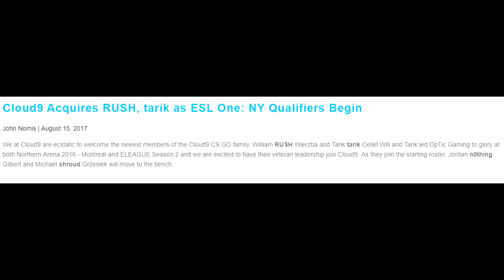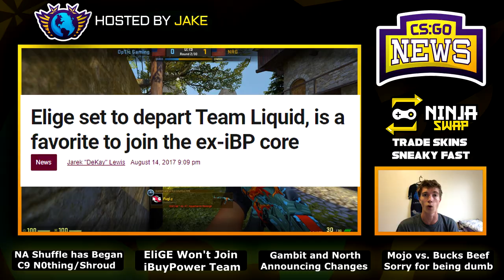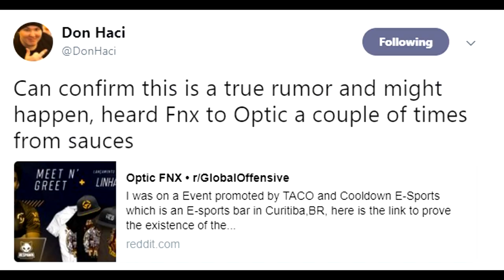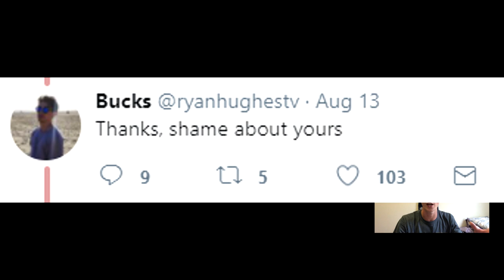Shroud and N0thing Benched! Rush and Tarik to C9! HUGE Gambling Site Bug and EliGE Won't Join IBP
00:19 - NA Shuffle Has Began with C9 and OpTic!
1:33 - Will EliGE Join Ex-iBuyPower Guys?
2:12 - Will fnx go to OpTic?
2:52 - HUGE Gambling Site Exploited for $15,000
3:57 - North 5th Member Announcement Soon!
4:12 - Gambit's Newest Member!
4:45 - ESL Pro League Roster Lock POSTPONED!
5:19 - Do Mojo and Bucks Have Some Beef?
5:59 - Apologizing to you guys